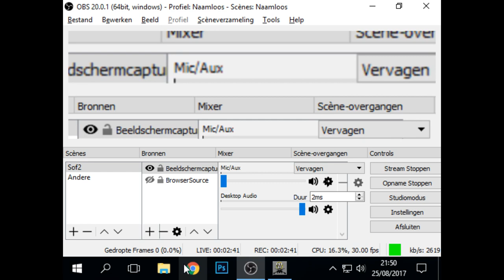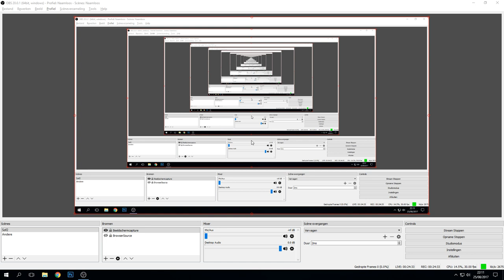Old but (SOF)Gold !!